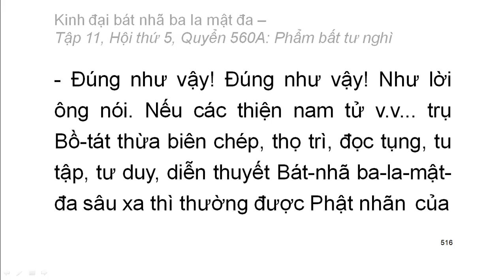600 quyển Kinh Đại Bát Nhã Ba La Mật Đa: Quyển .../600 (tiếp) (đọc lần 2) (rất hay)